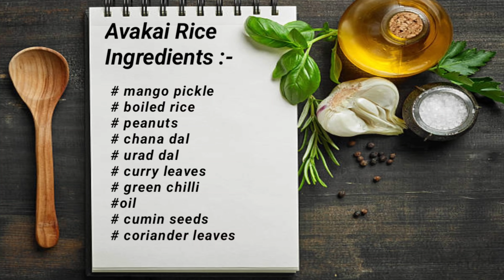Avakai rice recipe | Avakai fried rice | mango pickle rice | Vasudha's kitchen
Avakai Rice
Ingredients :-
# mango pickle
# boiled rice
# peanuts
# chana dal
# urad dal
# curry leaves
# green chilli
# cumin seeds
# coriander leaves